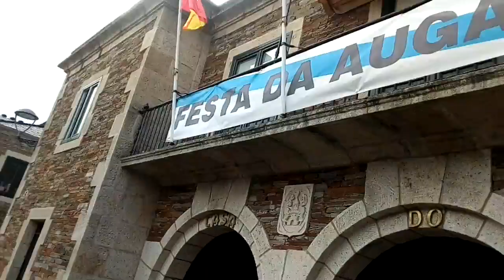Festa da aguardiente de Porto Marín, 042018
Todos los años se celebra esta, ya antigua fiesta la programación es prácticamente igual todos los años, cambian las orquestas. y algún horario . pero lo puedes tomar para todos los años sucesivos.
vale la pena visitarla y disfrutar de la gastronomía de la zona a si como fecsys locales donde tomarte algo comer o dormir.

La Festa da Augardente de Portomarín ofrecerá licor y anguilas el domingo de Semana Santa

PORTOMARÍN

Celbración de la Festa da Augardente en el 2018

La 51 edición de la fiesta se celebrará el 9 de abril junto a la carrera popular

29 Mar 2023. Actualizado a las 14:10 h.

   Comentar

La fiesta más reconocida de Portomarín supera el medio siglo de vida y podrá un año más la guinda al último día de Semana Santa. El Concello ya presentó la programación de la edición número 51 de la Festa da Augardente, que se celebrará el 9 de abril desde las 11.00 horas. Personalidades gallegas como Carlota Corredera o Lucía Pérez se sumarán al largo listado de los embajadores del licor más famoso de Lugo.

El programa será el siguiente:

11.00 horas. Prendido de alquitaras en la Praza do Camiño

12.00. Procesión do Santo Encontro y misa en la Igrexa de San Xoán. Seguido de un pasacalles a cargo de la Asociación cultural Río Miño.

12.30. VII Carreira Popular «A carón do río». Hay que inscribirse de manera online a través de la página « El último día para anotarse es el 4 de abril.

13.15. El Cabildo Xeral da Orde da Senerísima da Alquitara recibe a los nuevos Cabaleiros y Damas que ingresan en la orden.

14.00. Lectura del pregón a cargo de la cantante Lucía Pérez.

14.15. Cata del mejor aguardiente de Portomarín para los nuevos Cabaleiros y Damas. También habrá degustación de anguila.

De 17.00 a 18.30. Actuación de la charanga Bicoia.

18.30. Fiesta como las de antes a cargo de la Orquesta Escaparate.

23.00. Fin de la fiesta.
Vamos para la fiesta del 2024